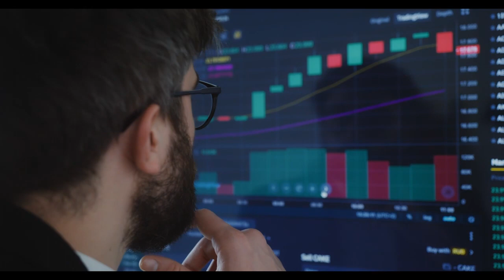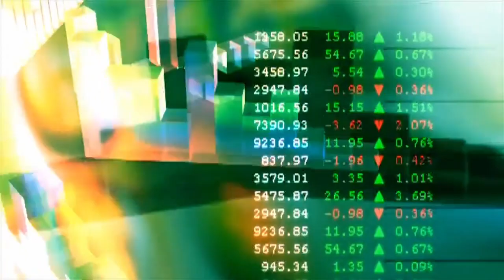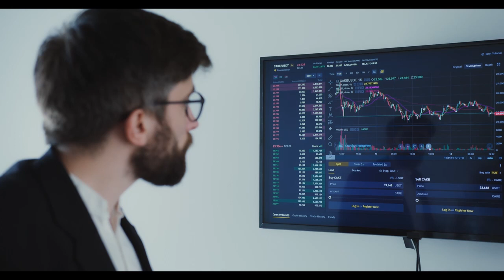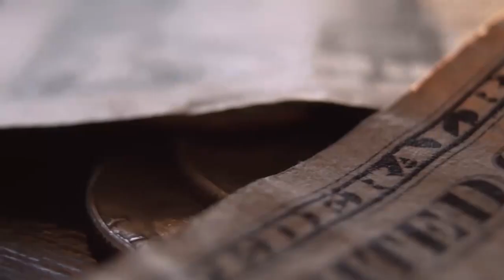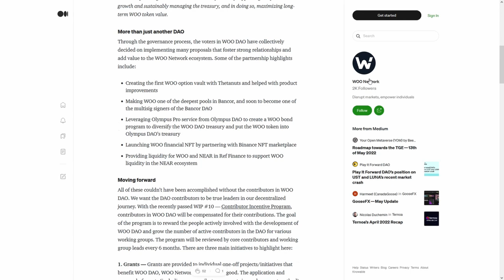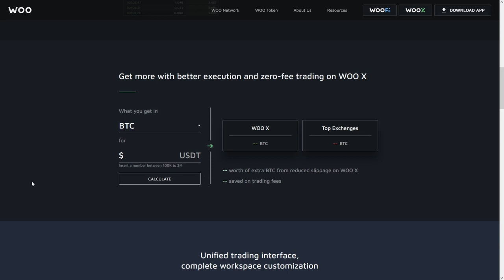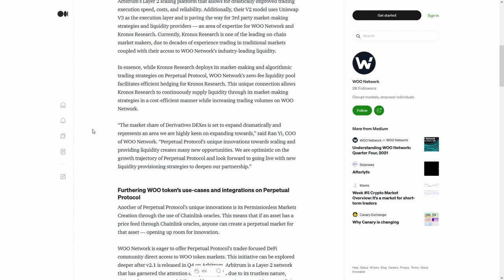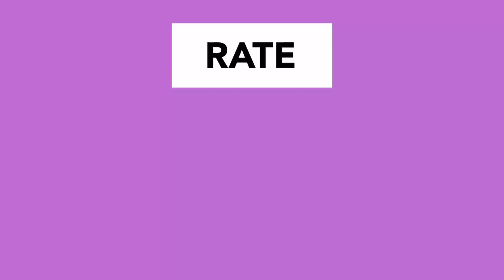CEO BINANCE Confirmed Bitcoin Cash BCH Is Next BITCOIN! PRICE PREDICTION 2022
CEO BINANCE Confirmed Bitcoin Cash BCH Is Next BITCOIN! PRICE PREDICTION 2022! BULLISH! BIG NEWS FOR CRYPTOCURRENCY MAKES ME SO HAPPY!